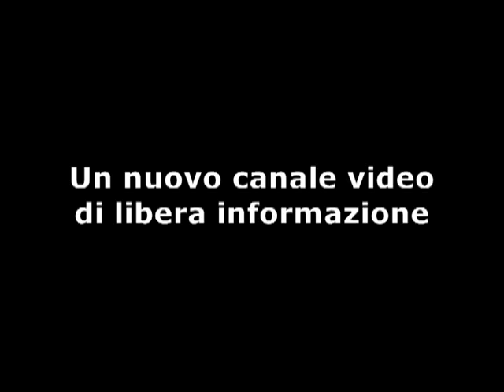Antonello De Pierro presenta nuovo canale di libera informazione